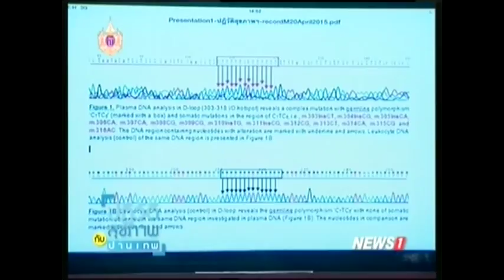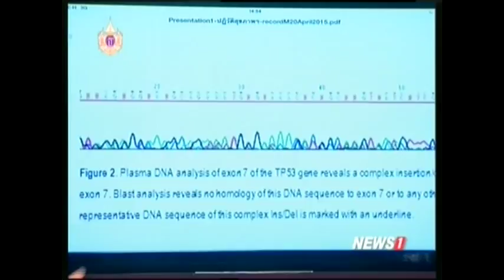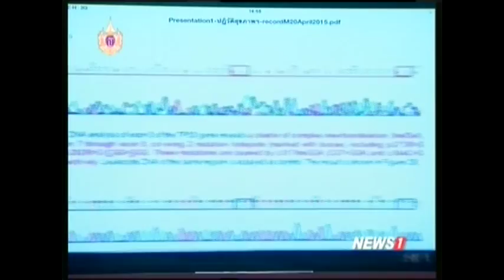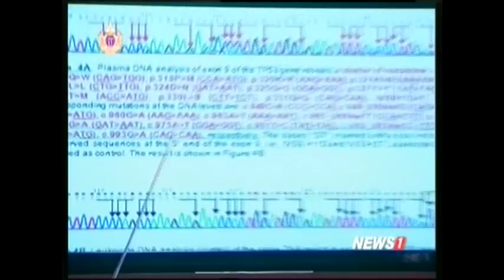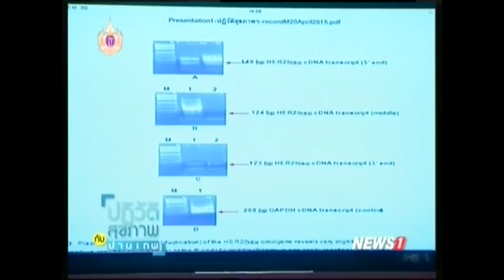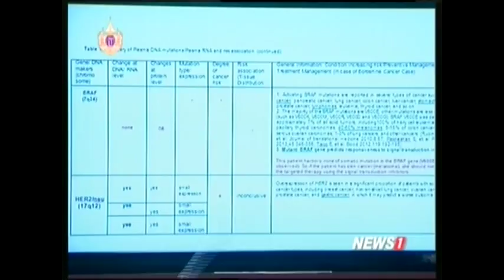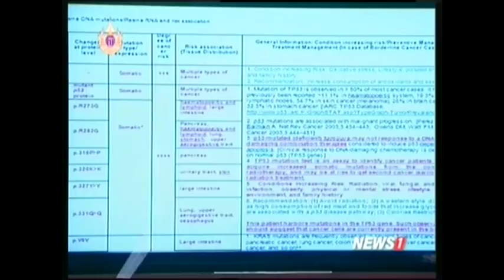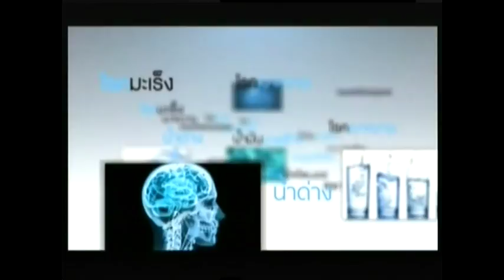ปฏิวัติสุขภาพกับปานเทพ ช่วงที่2 ชะลอวัย อายุขัยวัฒนา:วิวัฒนาการสารต้านอนุมูลอิสระ (ตอนที่ 86)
2015/04/23 ปฏิวัติสุขภาพกับปานเทพ ช่วงที่2 ชะลอวัย อายุขัยวัฒนา:วิวัฒนาการสารต้านอนุมูลอิสระ (ตอนที่ 86)